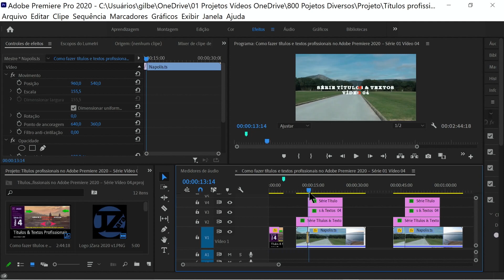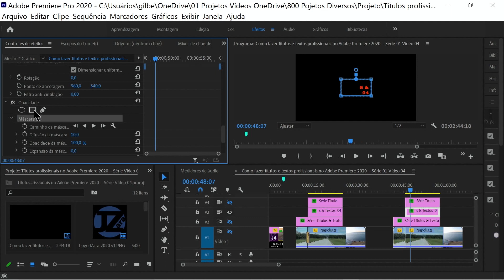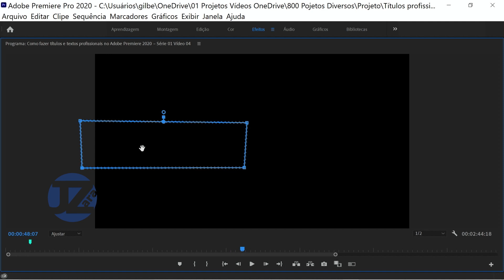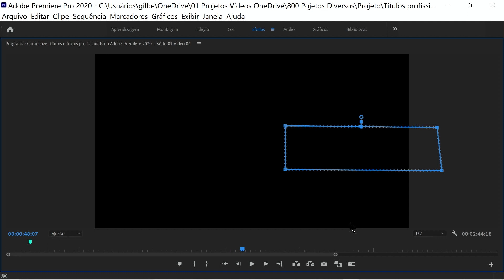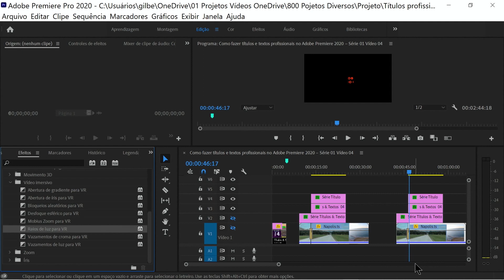How to make professional titles and texts in Adobe Premiere 2021 - Series 02 Video 04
Title appeared from the sides and turns red from the center out
For this feature it is possible to apply several types of effects, here are some of them:
1) Control of “Opacity” effects,
2) Apply the effect:
a. Create a 4-point polygon mask, the mask must cover the title and the rectangle.
B. After the mask is ready, make the track (follow-up as needed).
3) Basic 3D, to make the title or text rotate horizontally or vertically.
4) As Adobe has several resources it is possible to create a multitude of different titles, just use your creativity.

to make professional titles and texts in Adobe Premiere 2021 - Series 02 Video 04
1) Control of “Opacity” effects,
2) Apply the effect:
3) Basic 3D, to make the title or text rotate horizontally or vertically.
4) As Adobe has several resources it is possible to create a multitude of different titles, just use your creativity.